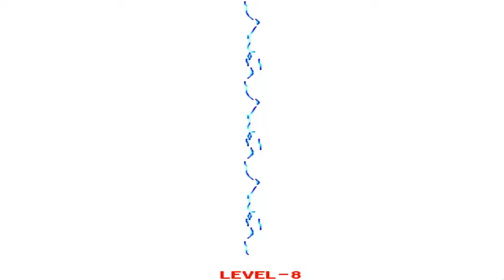【TAS】SAMURAI SHODOWN 2 (SHIN SAMURAI SPIRITS HAOHMARU JIGOKUHEN) - RASHOJIN MIZUKI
►Emulador usado : FBA
►Método de gravação : NVIDIA SHADOW PLAY
►Filtro : HQ2XS
►Resolução da codificação & FPS : 1920x1080 60FPS
►Player : No0bplayer